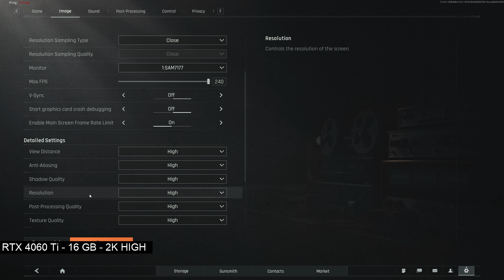Arena Breakout Infinite : RTX 4060 Ti 16GB ( 1440p | 2K Maximum Settings ) | Gameplay - Benchmark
OUR BENCHMARK PC:

SSD:Crucial P3 Plus 1TB PCIe Gen4 3D NAND NVMe M.2 SSD, up to 5000MB/s

RAM: CORSAIR VENGEANCE LPX DDR4 RAM 16GB (2x8GB) 3200MHz CL16

PROCESSOR+MOBO: Intel Core i5-12400F Desktop Processor + MSI PRO B760M-P DDR4 ProSeries Motherboard

GPU+PSU: ASUS ProArt GeForce RTX™ 4060 Ti 16GB OC Edition GDDR6 Graphics Card ROG STRIX 850W Gold PSU Bundle

GPU: GeForce RTX 4060 Ti Jetstream 16GB

MONITOR: SAMSUNG 32" Odyssey Neo G8 4K UHD 240Hz 1ms G-Sync 1000R Curved Gaming Monitor, Quantum HDR2000

CHASIS: MSI MAG Forge 112R - Premium Mid-Tower

Recorded With OBS and MSI Afterburner.

PC Specs;
Intel  i5 12400F
Nvidia RTX 4060 Ti 16 GB
16GB Ram
2TB SSD NVME